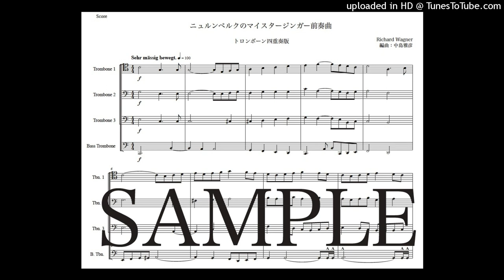ワーグナー「ニュルンベルクのマイスタージンガー前奏曲」トロンボーン四重奏版（編曲：中島雅彦）